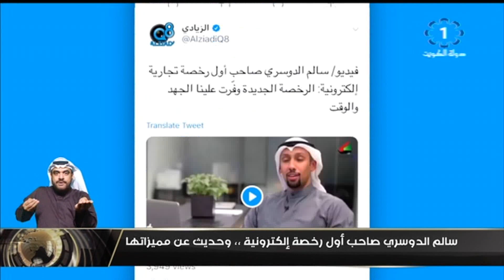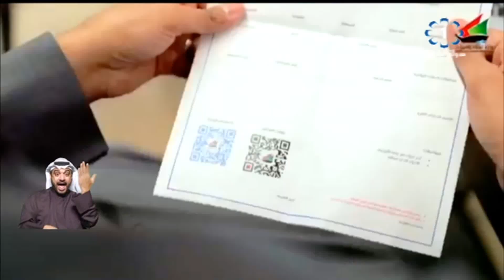سالم الدوسري صاحب أول رخصة إلكترونية .. وحديث عن مميزاتها